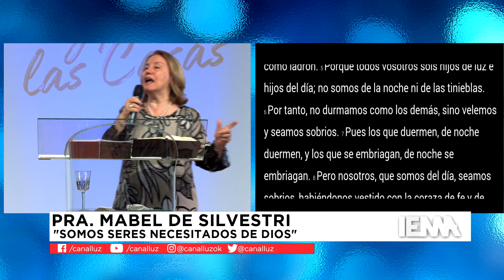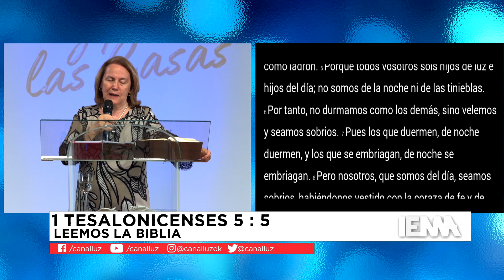"LA VOLUNTAD DE DIOS" PASTORA MABEL DE SILVESTRI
IEMA SABADO 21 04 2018
APP: Canal Luz